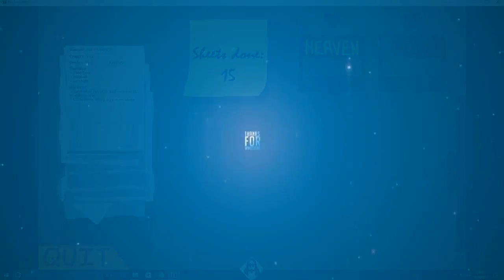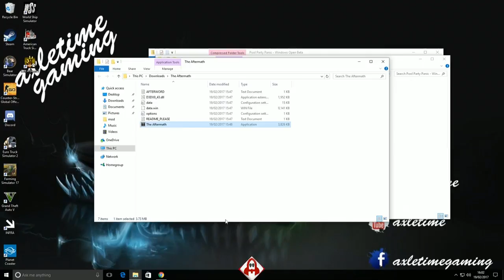Who deserves to go to heaven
Aftermath another Free game. We decide who goes to heaven or who does to hell.